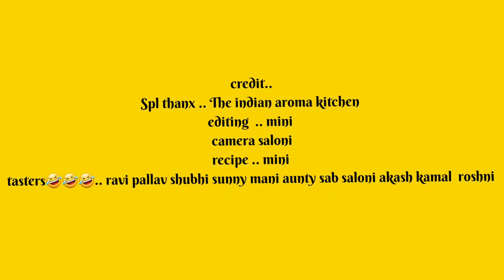how to make kaddu aur khaskhas ka halwa /kaddu ka halwa recipe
aayeye banaye ... kaddu aur khaskhas ka halwa  buhut hi special और मजेदार healthy halwa
Learn to make pumpkin/ squash khuskhus halwa नवरात्रि व्रत और Randan की बहुत quick Healthy and easy recipe
Hi  everyone I am chef mini  and in today's video I will show you how to make make pumpkin and khuskhus halwa you can easily make this recipe with few ingredients and without much preparation
 this is very healthy recipe and can be made for any fast you can also make this sita फल ka halwa for iftar also
Ingredients :
Pumpkin /सीताफल और squash   500gms after peeling and cleaning
Sugar 125gms or to taste
Pure ghee।  125gms
खोया 200gms
milk।  50gms
Khuskhus।  6tbsp
Rose petals to garnish
Kewra water। 1tsp
Yellow color optional
ड्रायफ्रूट्स of your choice
The method is in the video   please see it completely